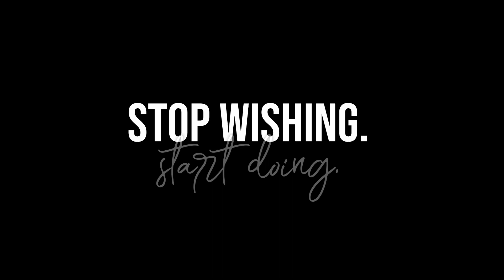Classic Lash Training 2-Day Course | Become a Certified Lash Artist with BWL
⏰ The Time Is Now! ⏰ Ready to change your life? 🌟 Step into the world of professional lashes with our BWL Classic Lash Training—a comprehensive 2-day course designed to help you master the art of lash extensions. Whether you're a beginner or looking to expand your skills, this hands-on training will teach you everything from lash anatomy to application techniques, giving you the tools to become a certified lash artist. 💖

What You’ll Learn:

Lash anatomy, preparation, and product knowledge
Classic lash mapping and application techniques
How to create long-lasting, beautiful lash sets
Tips for running a successful lash business
Join us and start your journey toward becoming a professional lash artist. Learn from experienced instructors, gain hands-on practice, and receive a certification to jumpstart your lash career. Ready to embrace a new passion? The time is now!